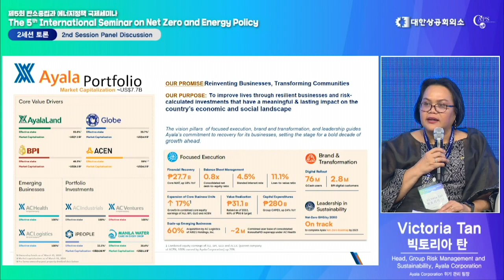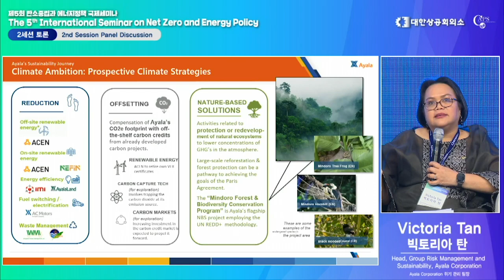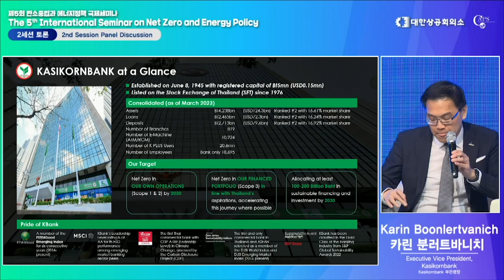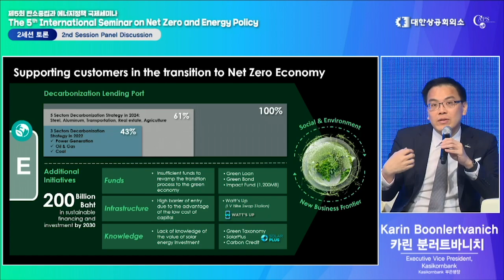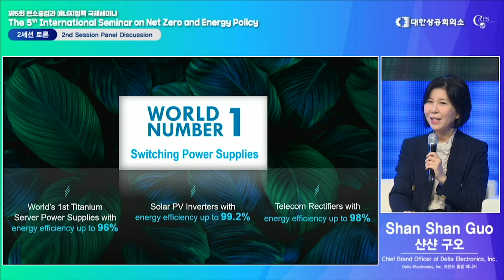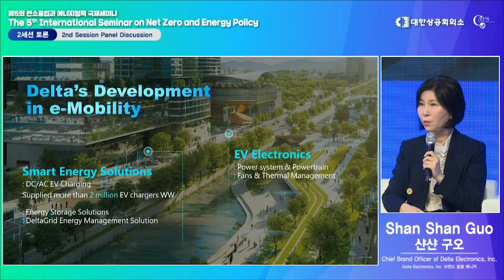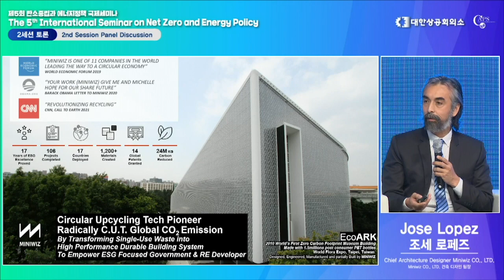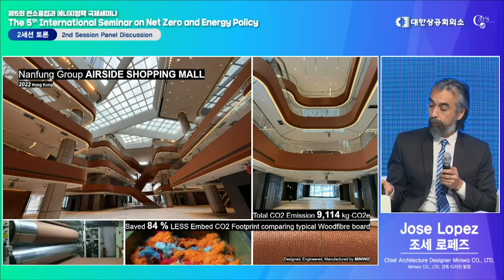Opportunities | 5th International Seminar on Carbon Neutrality & Energy Policy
The Korea Chamber of Commerce and Industry (KCCI) and CAPS jointly hosted the 5th International Seminar on Carbon Neutrality and Energy Policy on May 3-4 in Seoul.

Sustainability brings many opportunities. CAPS' Dr. Annelotte Walsh moderated a panel with four speakers to discuss their organizations' journey to identify business opportunities through green business practices. It was shared that organizations with long-term visions and committed sustainable actions can be profitable.

Moderator:
- Dr. Annelotte Walsh, Director of Research, CAPS

Speakers:
- Karin Boonlertvanich, Executive Vice President of KASIKORNBANK
- Shan-Shan Guo, Chief Brand Officer of Delta Electronics
- Jose Lopez, Chief Architectural Designer of MINIWIZ
- Ma. Victoria Tan, Head, Group Risk Management and Sustainability of Ayala Corporation

Learn more about the Centre for Asian Philanthropy and Society (CAPS)